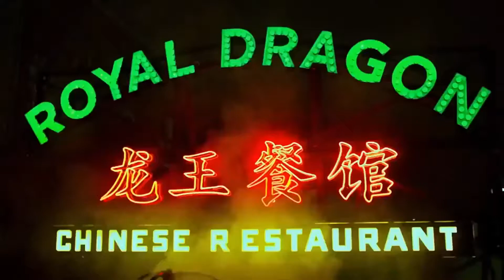THE DEFENDERS Final Trailer 2017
Blind ninja. Smart-ass detective. Bulletproof ex-con. Kung Fu billionaire. Marvel’s The Defenders centers on four outsider heroes that have to put aside their personal issues and come together when a villainous sect threatens to destroy New York City as we know it. The Netflix original series launches globally on August 18, 2017.